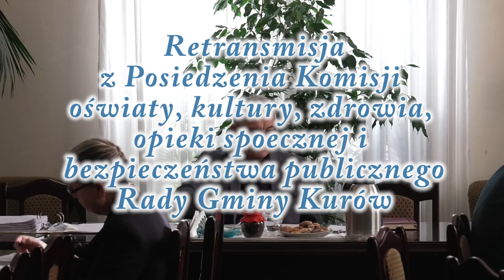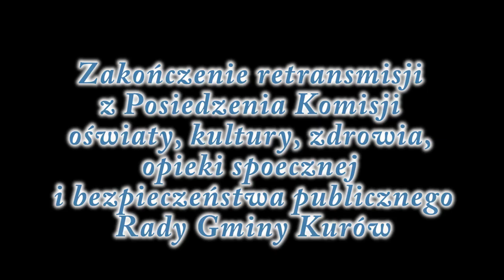Retransmisja z Posiedzenia Komisji Rady Gminy Kurów 21.11.16r.